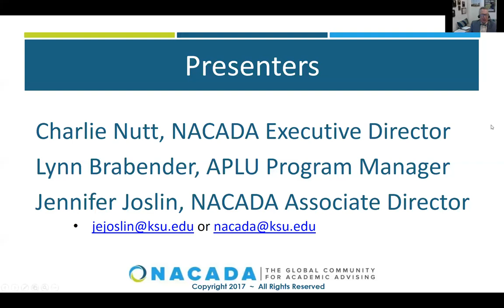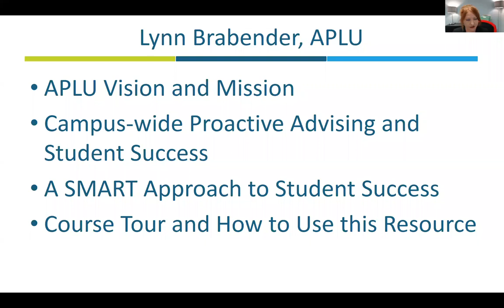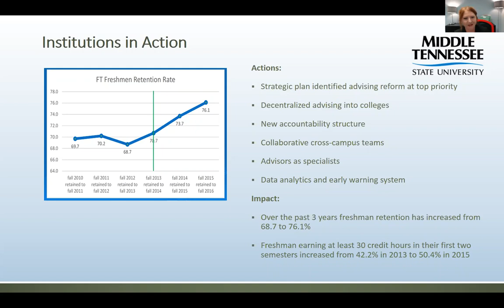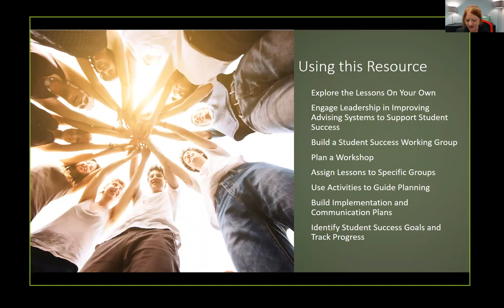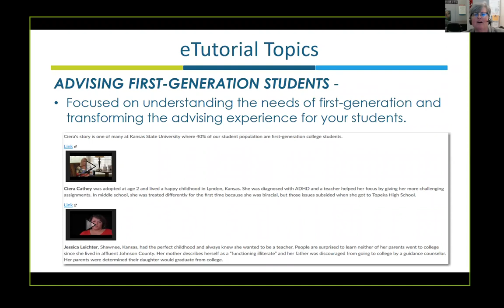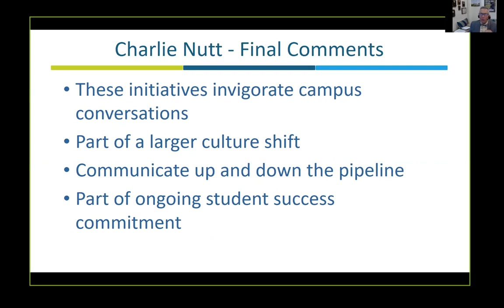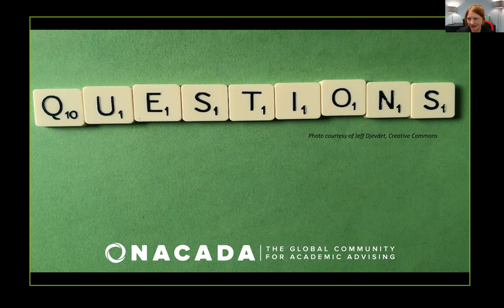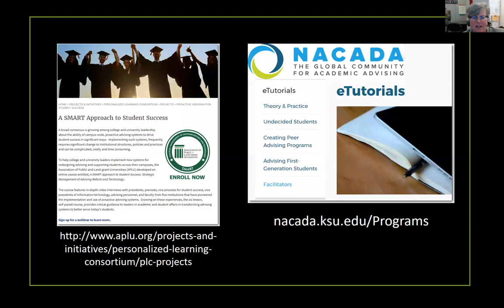NACADA-APLU Partnership: Tools that Support Campus-wide Open Dialogue and Changing Culture